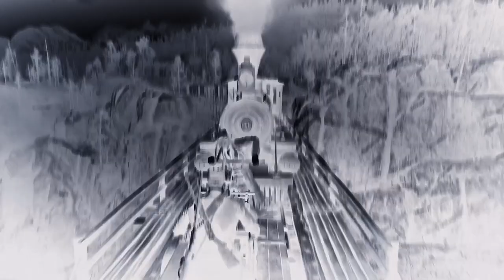Red Dead Redemption 2 Ep. 52 A fools errand